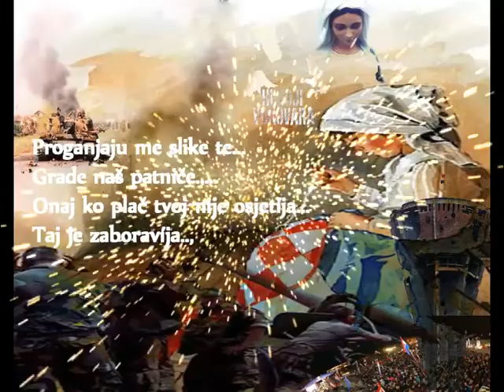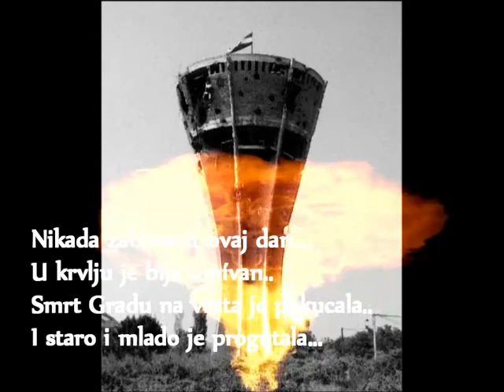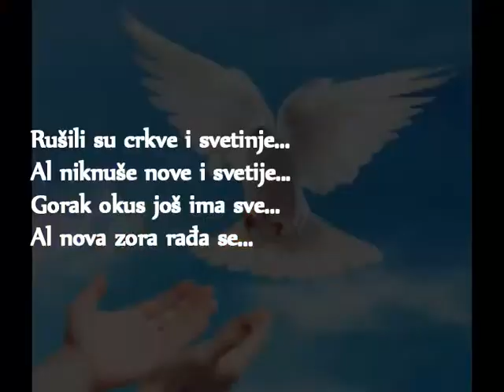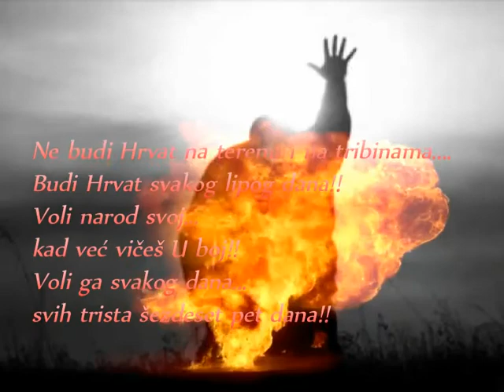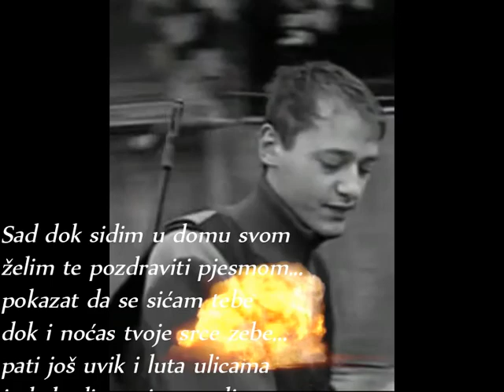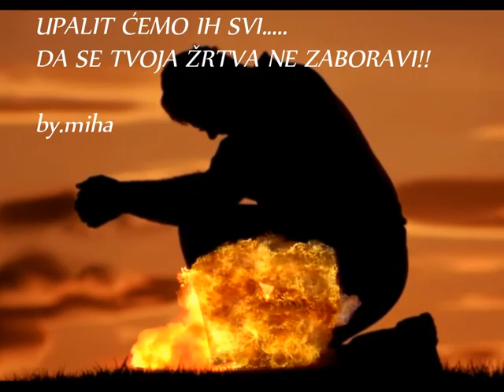Ruža Hrvatske VUKOVAR by.miha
Vukovar sveto ime to-dite Hrvatsko!!